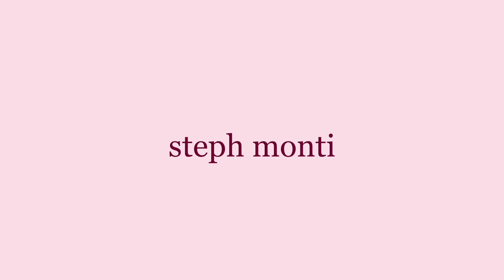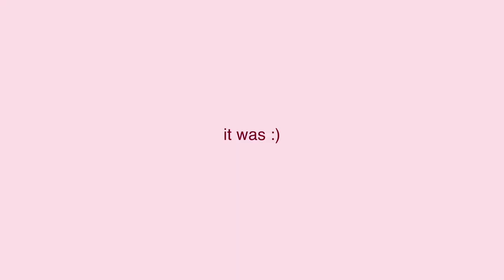Wedding Dress Shopping at BHLDN